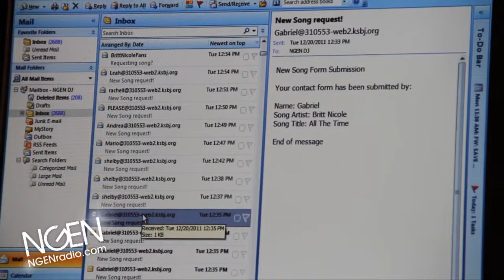Over Requesting Syndrome - caused by Britt Nicole fans on NGEN radio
- Britt Nicole has caused a mass breakout of ORS among NGEN listeners due to her new song "All This Time"... check out this video for the symptoms and the cure of ORS.